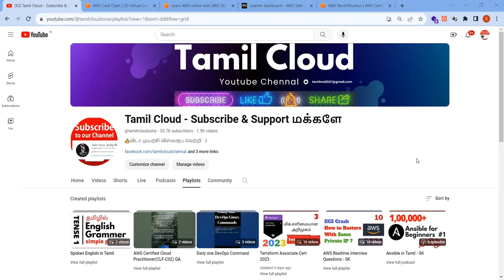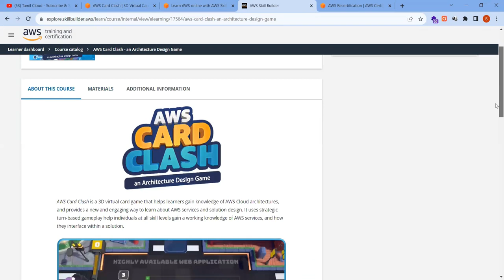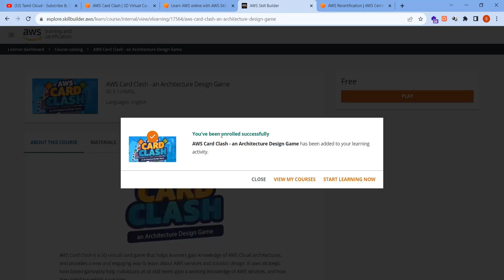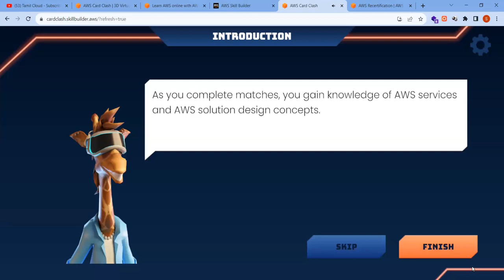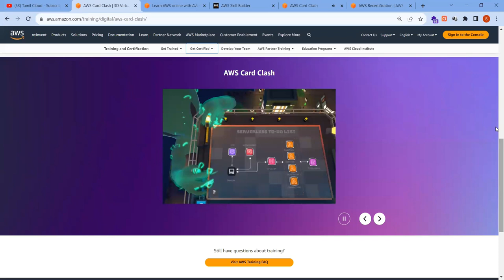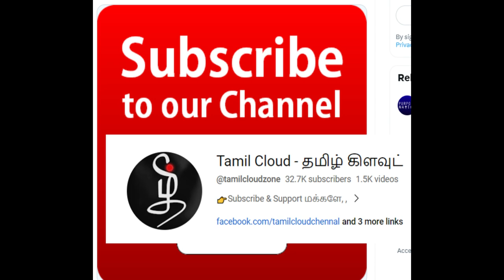🔥🔥நீங்களும் AWS Architect ஆகனுமா? இதோ FREE AWS Fun Game 👇👇